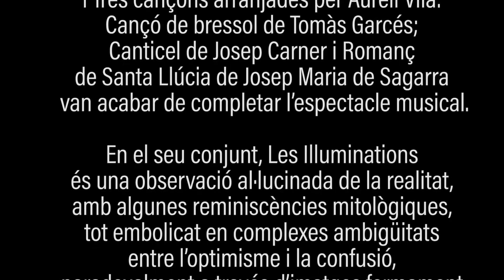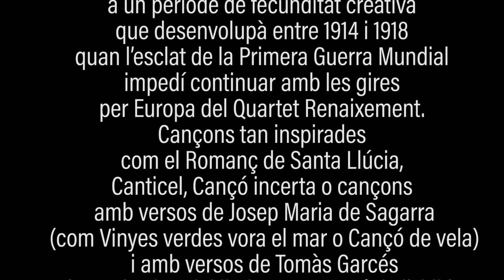Concert Música i Poesia amb l'orquestra Terres de Marca 1a part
El dissabte 13 de març de 2021, a les 7 de la tarda, l’Orquestra Terres de Marca va oferir el concert MÚSICA I POESIA al Teatre Municipal Ateneu. Organitzat per la regidoria de Promoció Cultural de l’Ajuntament d’Igualada compta amb el suport del Departament de Cultura de la Generalitat i l’Oficina de Difusió Artística de la Diputació de Barcelona. El concert dirigit per Daniel Mestre que inclou Les Illuminations de Benjamin Britten per a soprano i orquestra de corda op.18 sobre poemes d’Arthur Rimbaud comptarà amb la interpretació de la soprano Ulrike Haller. Vistes al mar per a orquestra de corda sobre poemes de Joan Maragall d’Eduard Toldrà i Tres cançons arranjades per Aureli Vila: Cançó de bressol de Tomàs Garcés; Canticel de Josep Carner i Romanç de Santa Llúcia de Josep Maria de Sagarra acabaran de completar l’espectacle musical.
En el seu conjunt, Les Illuminations és una observació al•lucinada de la realitat, amb algunes reminiscències mitològiques, tot embolicat en complexes ambigüitats entre l’optimisme i la confusió, paradoxalment a través d’imatges fermament dibuixades per Rimbaud i potenciades musicalment pel compositor. Britten, sens dubte, es va sentir profundament atret per la radical emoció, entre nostàlgica i bàrbara, dels textos i va trobar la música adequada per crear l’atmòsfera de cada un d’ells.
Vistes al mar va ser estrenat pel Quartet Renaixement, en una de les darreres actuacions d’aquesta formació, el 31 de maig de 1921 al Palau de la Música en un concert per l’Associació d’Amics de la Música. També va ser guardonada amb el Premi Fundació Rabell de l’any 1920, posteriorment va ser arranjada pel mateix Toldrà per a orquestra de cambra.
Les Tres cançons de Toldrà corresponen a un període de fecunditat creativa que desenvolupà entre 1914 i 1918 quan l’esclat de la Primera Guerra Mundial impedí continuar amb les gires per Europa del Quartet Renaixement. Cançons tan inspirades com el Romanç de Santa Llúcia, Canticel, Cançó incerta o cançons amb versos de Josep Maria de Sagarra (com Vinyes verdes vora el mar o Cançó de vela) i amb versos de Tomàs Garcés (com L’ombra del lledoner o Cançó de l’oblit), estan impregnades d’un lirisme personal incomparable. Quan Sagarra, Garcés o Carner publicaven un llibre, amb qui Toldrà hi tenia una enorme amistat personal, li enviaven un exemplar perquè en fes cançons.